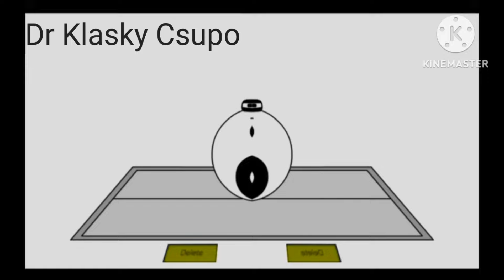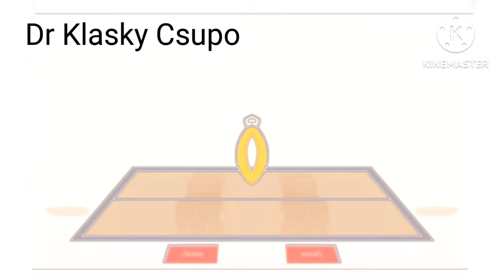Symbol Lore (Without Lore)X-30 (Guess The Effects After EOH And Credits in Description)